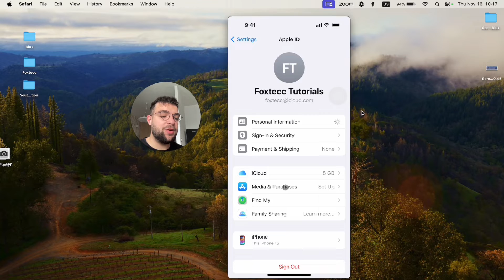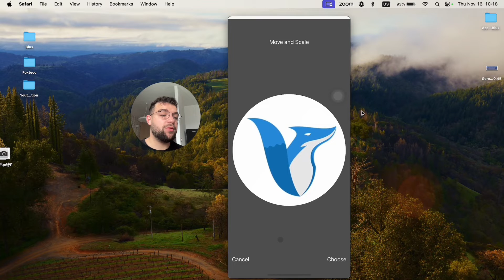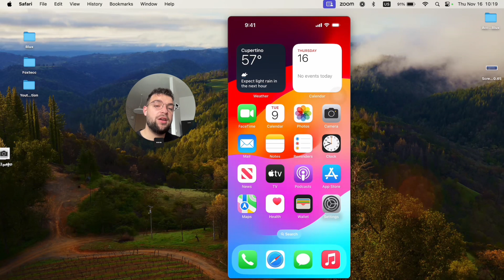How to Change Apple ID Profile Picture on iPhone (tutorial)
In this video, I will show you how to customize your profile picture for your Apple ID. I will guide you through the process step by step, explaining how to access the settings on your iPhone and navigate to your profile section. I will also demonstrate how to edit your contact card and create a contact poster with a personalized profile picture. By the end of the video, you will have a better understanding of how to update your Apple ID profile picture and make it look more appealing.

Timestamps:
0:00 Introduction
0:32 Accessing the Contacts App
1:04 Customizing the Contact Photo
1:37 Updating the Profile Picture